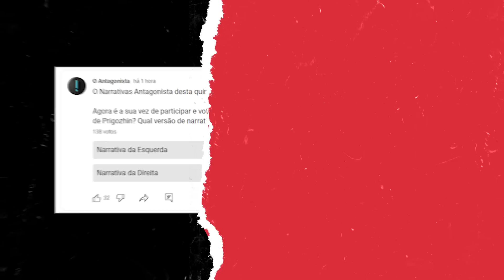RESULTADO | Caso Prigozhin: Lula deve mudar relação com Putin? | Narrativas#4 com Madeleine Lacsko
0:00 - Abertura
2:00 - Fato do Dia
6:07 - Resultado
6:12 - Narrativa da Esquerda
8:38 - Narrativa da Direita
11:14 - Opinião da Madá

O Narrativas é um quadro interativo em vídeo que aborda os principais temas da atualidade sobre o aspecto do fato, das narrativas da direita e da esquerda e da opinião da colunista Madeleine Lacsko.

A audiência pode interagir com o conteúdo votando na narrativa que quer ver primeiro no material, a da esquerda ou a da direita.

O programa vai ao ar de segunda a sexta:
às 10h (com o fato do dia e convocação pro voto da audiência) e
às 13h com o compilado das narrativas de acordo com a interação do público.
Participe das votações na aba "comunidades" no Youtube de O Antagonista